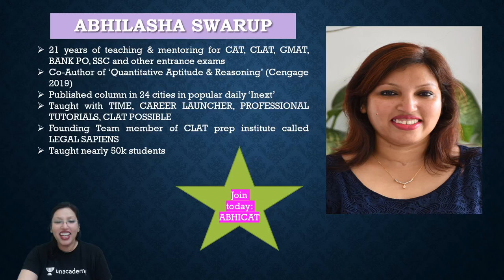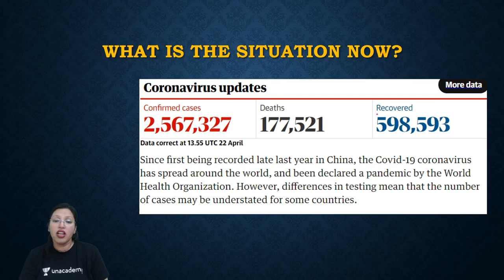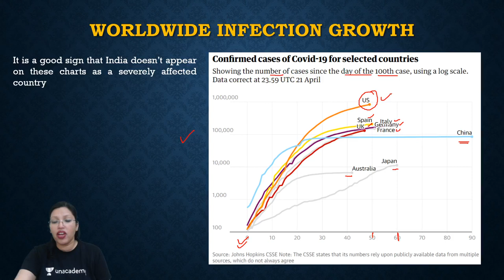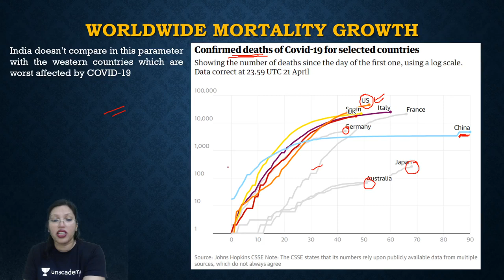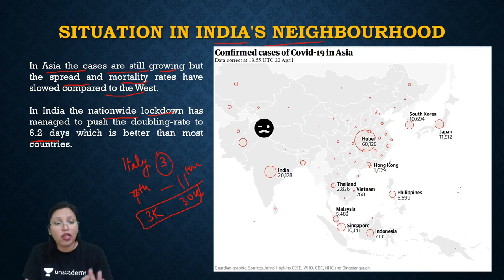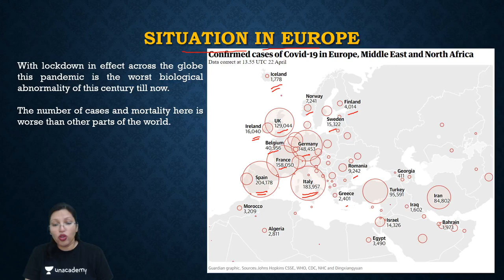QUARANTINE BATCH | CORONA : India Vs the World | A statistical Study | By Abhilasha Swarup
Checkout our latest offerings The Corona Crisis, though it sounds disheartening, everyone must be well known about the correct facts and figures of it. Watch Abhilasha Swarup guide you to the right tracks of records that would justify our state today.

Download the Unacademy Learning App here:

Unacademy Plus Subscription Benefits:

1. Learn from your favorite teacher
2. Dedicated DOUBT sessions
3. One Subscription, Unlimited Access
4. Real-time interaction with Teachers
5. You can ask doubts in the live class
6. Limited students
7. Download the videos & watch offline